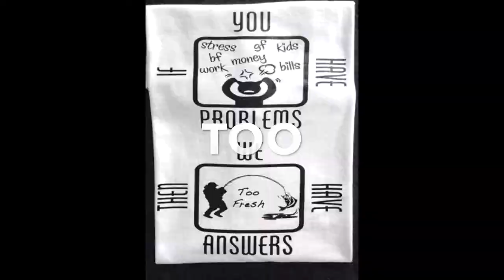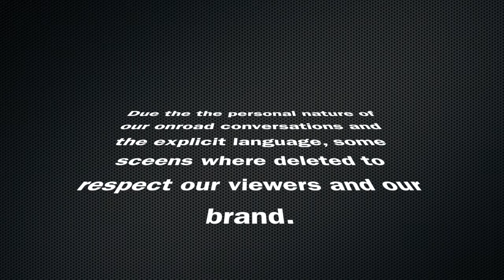Episode #3 Finally Meeting Kevin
Finally got the meet Kevin from NorthWest Bassholes today. I linked up with him as well as my mood friends Troy and Chris for a little bit of Spillway fishing. It's been amazing getting to know these brother as well as being able to have some Veterans who can relate to my life.

Life is Too Fresh To Not Go Fishing